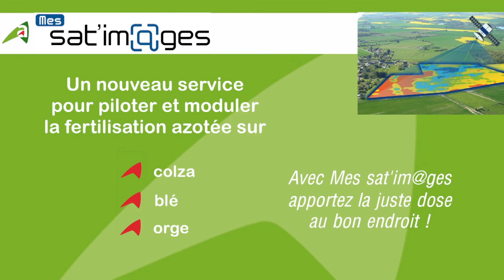Situation des cultures dans le département de l'Aisne - 6 février 2019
Présentation de la situation des cultures de l'Aisne du 6 février 2019 par Nicolas JULLIER, conseiller à la Chambre d'agriculture de l'Aisne : sur la fertilisation des colzas et des blés.